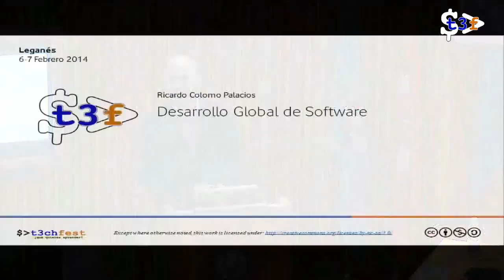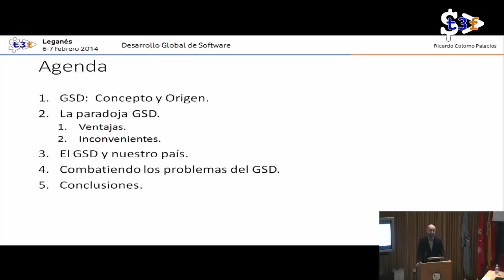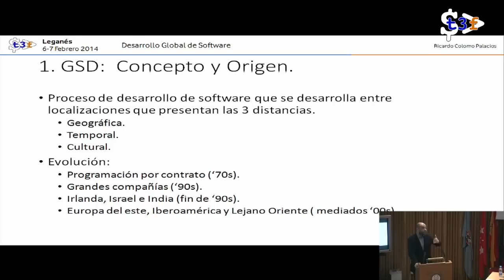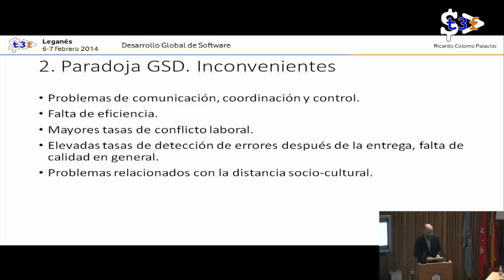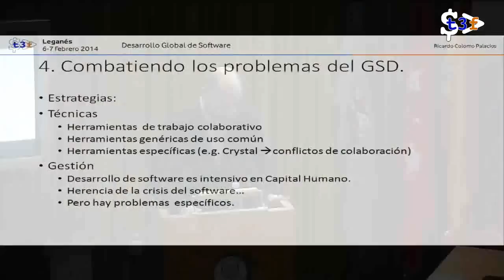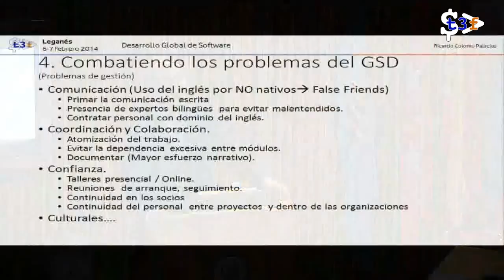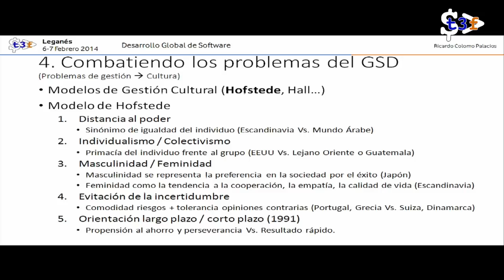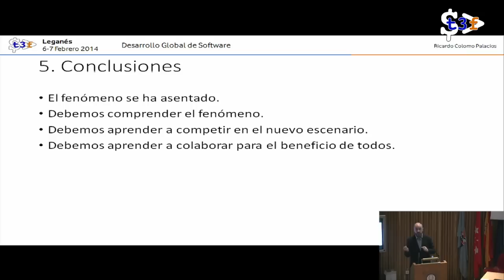[T3chFest 2014] Desarrollo Global de Software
Título: Desarrollo Global de Software
Ponente: Ricardo Colomo

El desarrollo global de software está convirtiéndose en una tendencia en la industria del siglo XXI. Países en el entorno BRIC y nuevos competidores emergentes están cambiando el mapa del desarrollo de software que era conocido en el siglo XX. En este nuevo entorno, la charla pretende discutir las implicaciones y perspectivas para los profesionales del desarrollo de software en nuestro país.